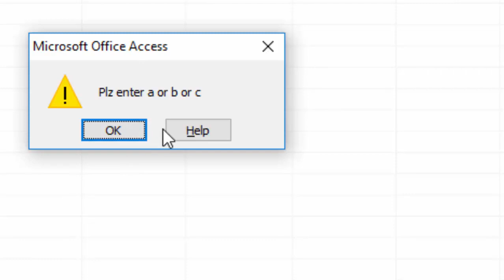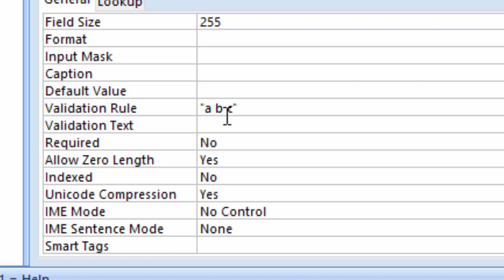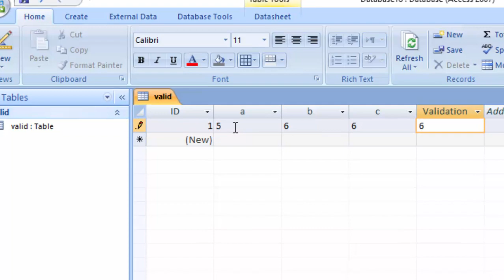Apply validation rule in ms access